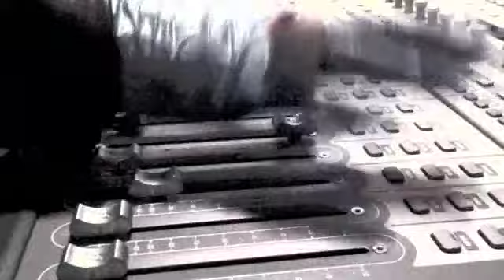Dedderz A.D. 'Communion' (Webisode 2)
Experience the Future Freak Show of Dedderz A.D. - Enter the eLECTRiCLUB of Club A.D. (Access Denied).

Soundtrack by Manek Deboto & the Mutant Generation Super Collective - Available thru Electricult Records - the Galaxy's Greatest Record Label.